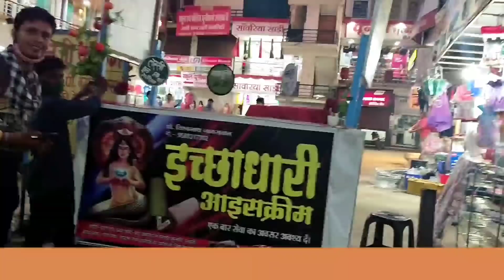लाकडाउन के बाद शहर की बाजार व्यवस्था लोगो ने काफी सहयोग किया Bhagwat_prasad_pandey ..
लाकडाउन के बाद शहर में बाजार की व्यवस्था को दिखये हुए ।
जो लोग यातायात नियमो का पालन नही करने उनपर उचित कानून के अनुसार कार्यवाही भी की जा रही है ।
लोगो को हिदायत दी जा रही है कि जब भी घर से बाहर निकलें मास्क जरूर लगाएं।
और सोशल डिस्टेंसिन्ग का पालन जरूर करें ।

वाहनों को अव्यस्थित तरीके से रोड  में खड़ा न करे। पुलिस का सहयोग करे । और सुरक्षित रहे ।।।